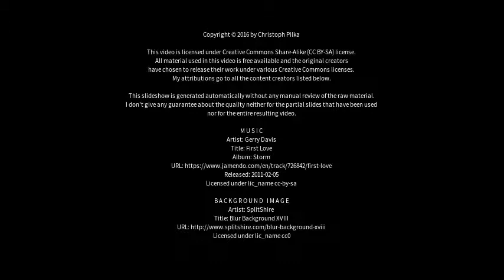Best places to visit